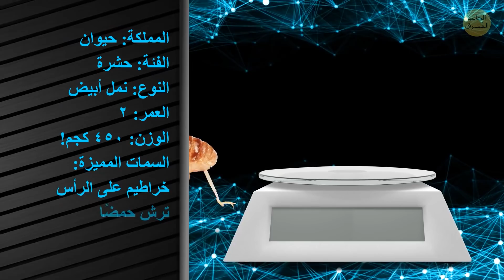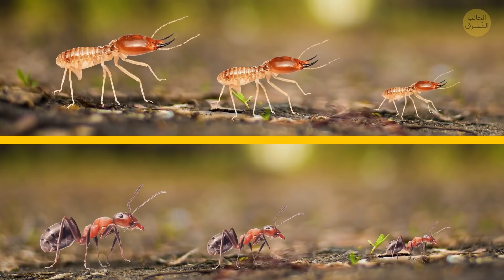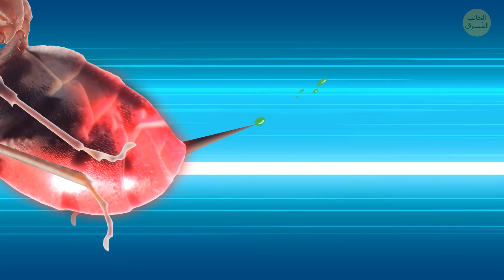مواجهة ملحمية لا تُصدّق بين النمل العادي والنمل الأبيض!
? تمتّع بنمط مشرق مع سلعنا ومنتجاتنا (متوفرة في الولايات المتحدة فقط). اضغط الرابط بالأسفل:

هناك منافسة ملحمية تجري في الطبيعة! تتواجه متنافستان في البطولة النهائية: "نملة عادية" مقابل "نملة بيضاء". هذا النزال غير جديد، فهو قائم منذ عصر الديناصورات!

لدينا الآنسة نملة في الركن الأزرق! يشتهر النمل بقوته الخارقة! لو كنت تتمتع بقدرات رفع كتلك لدى النمل، فستتمكن بسهولة من رفع أوزان تعادل وزن جسمك 50 مرة! كما يتميز النمل بأطول عمر وسط الحشرات. يمكن لهذا المخلوق العيش حتى 30 سنة!

لدينا في الركن الأحمر - النملة البيضاء "تيرمي"! يحب النمل الأبيض التسلل إلى منزلك خفيةً بثقب الخشب والورق وحتى بعض المواد الأخرى بفمه. لو جمعت كل البشر والنمل الأبيض ... فإن وزن النمل الأبيض سيفوق وزن البشر! كما يمكنه إقباض فكّيه بشكل أسرع من أغلب المخلوقات!

لسعة إحدى المتنافستين خطيرة، والأخرى قادرة على رش الحمض من رأسها. من منهما ستتفوق وتحتل الصدارة في هذه المواجهة النهائية - النملة العادية أم النملة البيضاء؟ ?